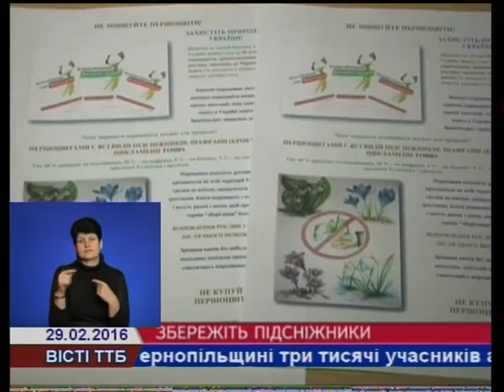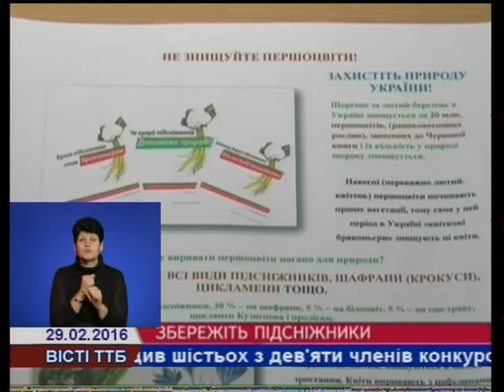У центрі Тернополя "квітне" торгівля первоцвітами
У центрі Тернополя «квітне» торгівля червонокнижними видами рослин. Зокрема, більшість людей продає підсніжники. Рослина внесена до Червоної книги України і зустрічається зараз лиш на заході держави. Екологи побоюються, що за кілька років може зникнути і у нас. А для боротьби з незаконним знищенням і торгівлею в області розпочалася щорічна операція «Первоцвіт».